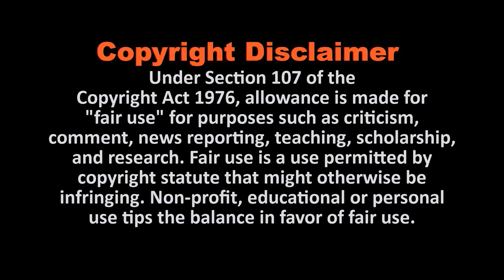Miss Universe 2021 Harnaaz Kaur Sandhu Lifestyle 2022, Boyfriend, Biography, House, Age & NetWOrth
Vicky Kaushal Lifestyle | Vicky Katrina Wedding, Income, Girlfriend, Biography, Career, Net Worth
Harnaaz Kaur Sandhu is an Indian model, actress, and beauty pageant titleholder who was crowned Miss Universe 2021. Sandhu had been previously crowned Miss Diva Universe 2021, and is the third entrant from India to win Miss Universe.

Best Casual Men's Watches 2022

Best Casual Men's Shoes 2022

Women's Fashionable Jeans 2022

Women's Fashion Trends 2022